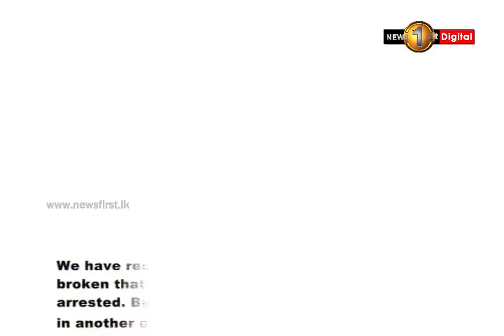CCTV will not compensate for national security-Venerable Thibbatuwawe Sri Sumangala Thero